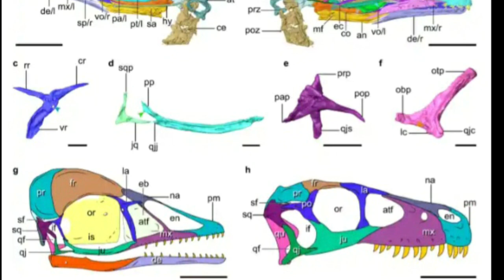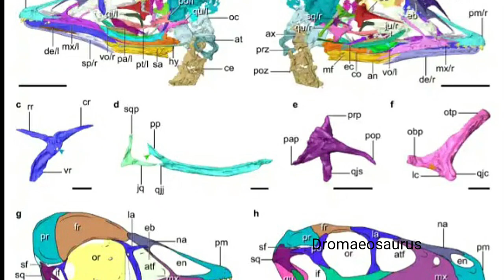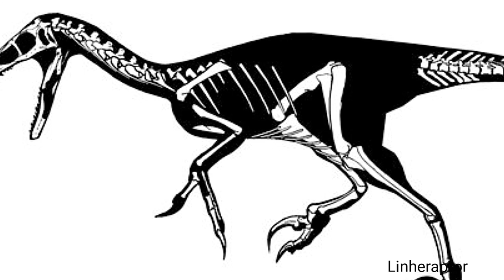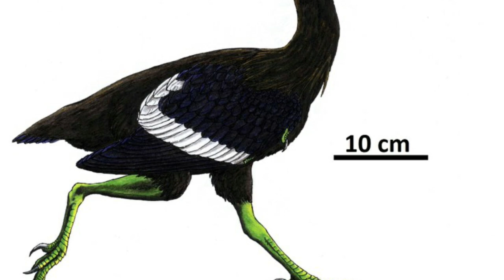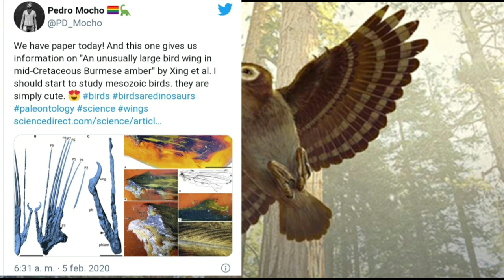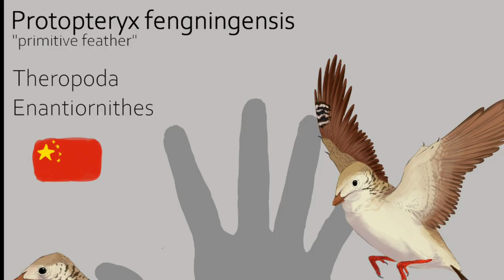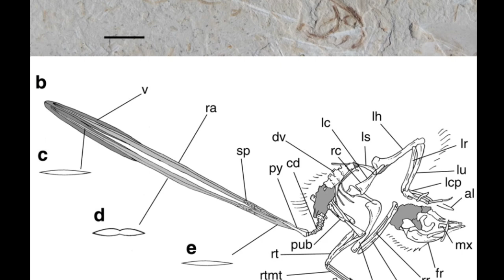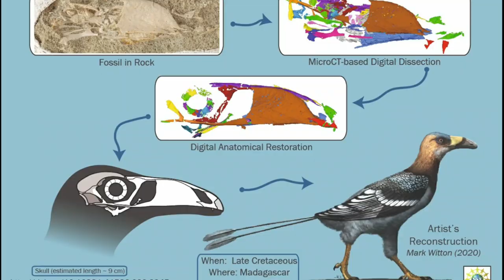🦅Conoce a las AVES FÓSILES más variadas y misteriosas! 🐦Enantiornitas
Te cuento sobre las aves antiguas del mesozoico llamadas enantiornitas Enantiornithes, un grupo de aves que se extinguió a finales del Mesozoico. En qué se diferenciaban de las aves actuales, las Neornitas?